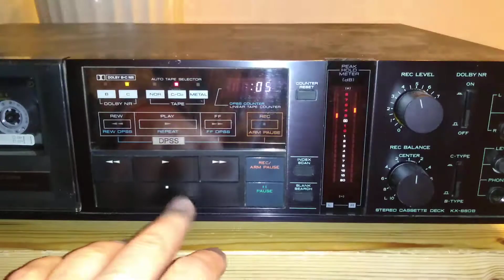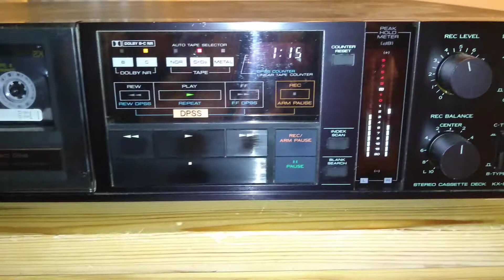Magnetofon deck Kenwood KX-880B wygląd działanie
Niestety spalona żarówka podświetlenia kasety 😁 gra chyba Public Enemy